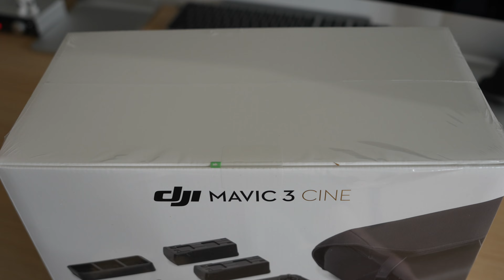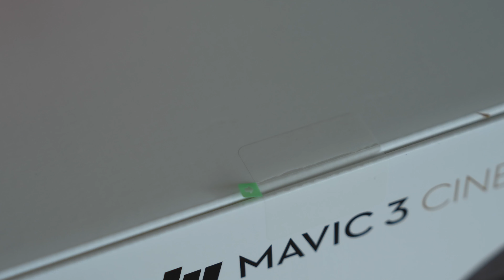DJI Mavic 3 Cine - Unboxing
In today's video I unbox the DJI Mavic 3 Cine.